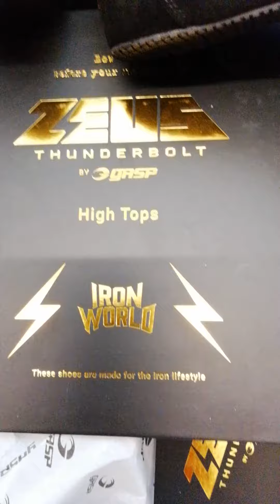GASP ZEUS THUNDERBOLT HI TOP GYM SHOES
GASP ZEUS THUNDERBOLT HIGH TOP GYM SHOES